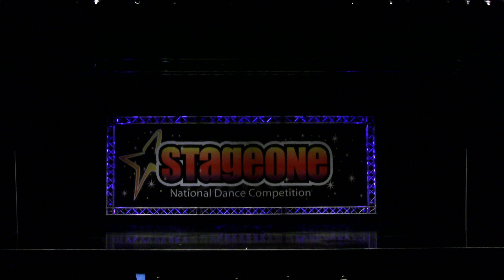2014: Tulsa Teen Solo Winner "Navy Taxi"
2014 Regionals: Tulsa
Stage One Productions National Dance Competition Teen Solo Winner
from Theatre Arts, Brooke Bordofske